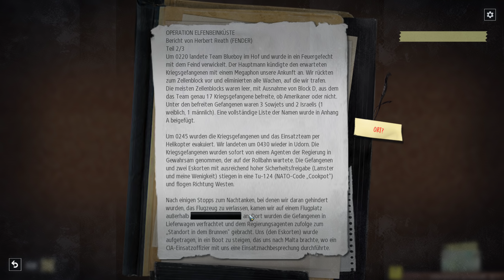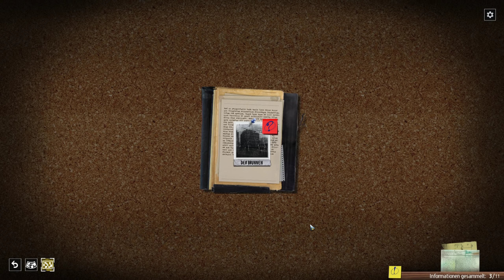Let's Play Phantom Doctrine 👑 #035 [Gameplay][Deutsch][German]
Alle 📜 Folgen Let's Play Phantom Doctrine

Preview Let's Play von Phantom Doctrine mit Kommentaren von DrProof (2018)